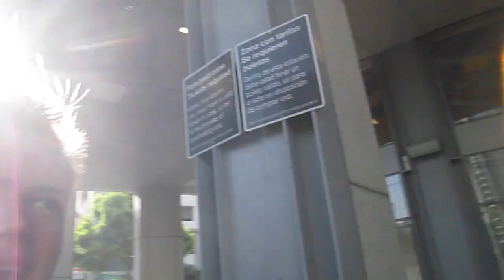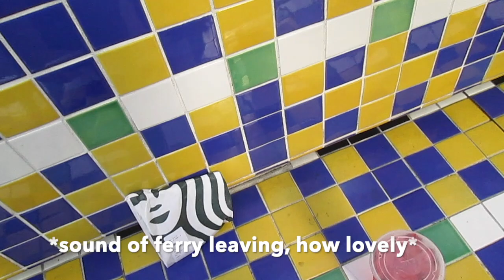MY EXPERIENCE ON METROLINK - [Week 32]